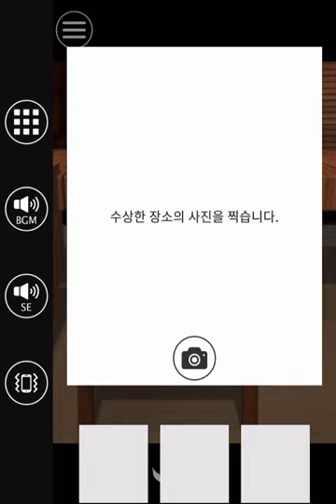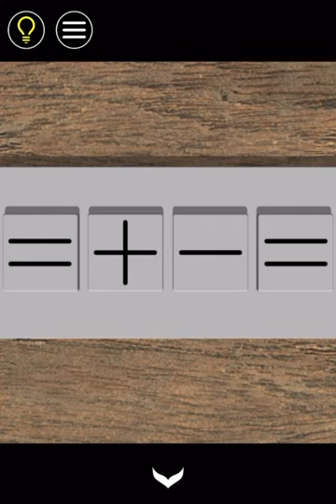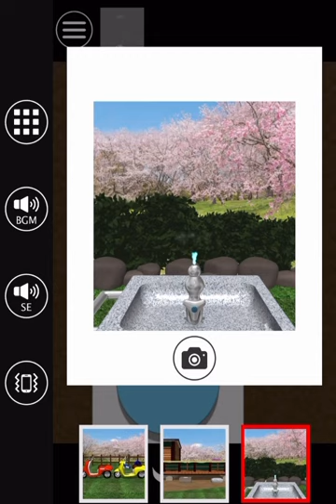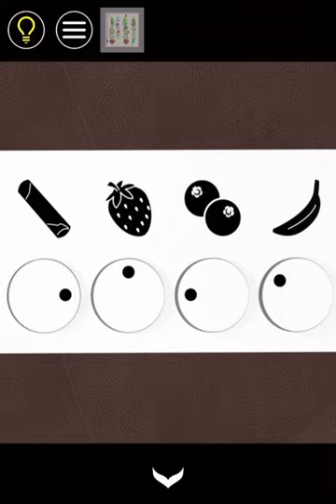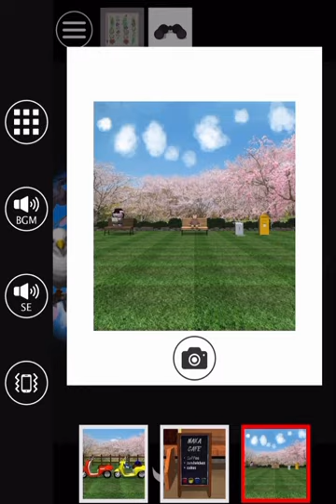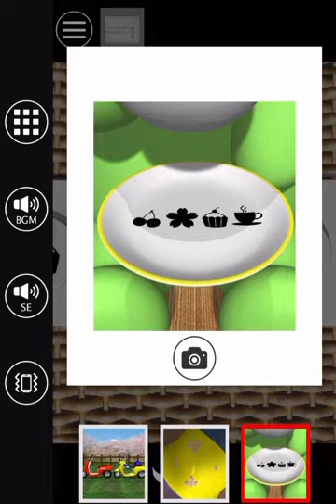방탈출 - Escape Rooms(NAKAYUBI CORPORATION) : Flower Park 공략 full walkthrough